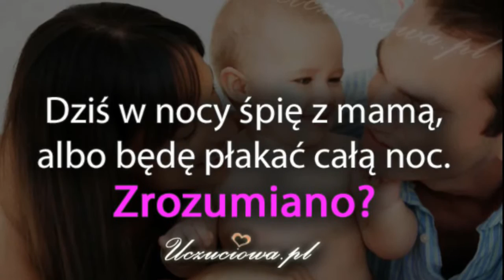Mamo dla Ciebie jestem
Śpiewa Natalia Ścigała